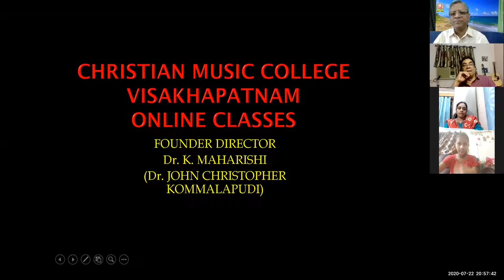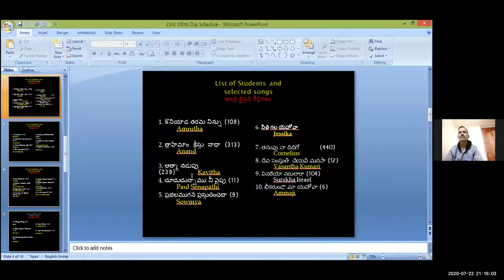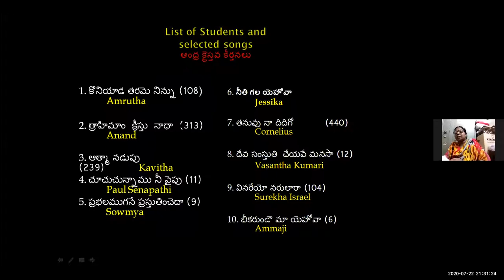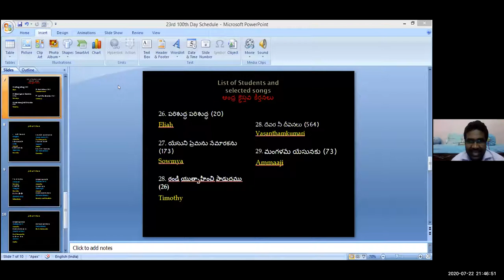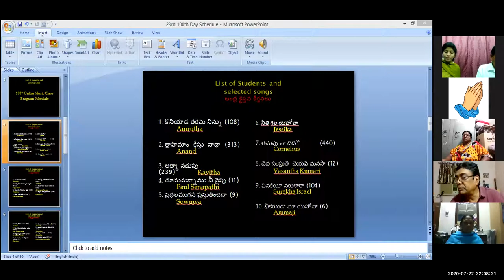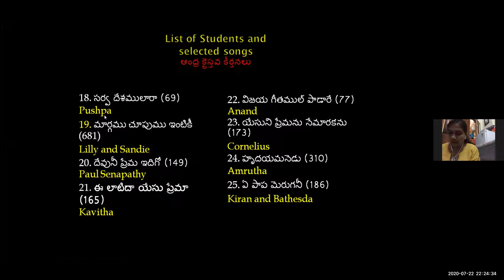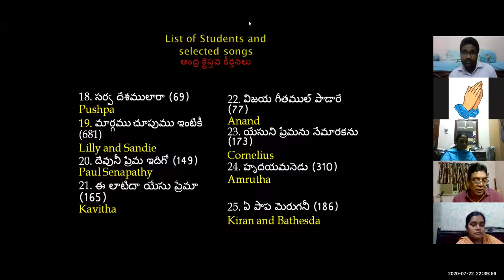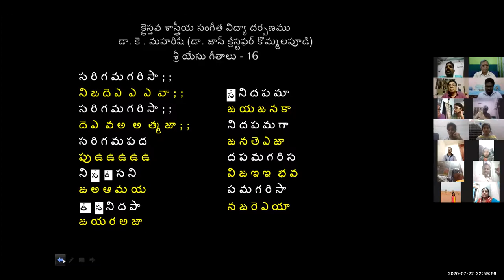22 July 2020 Dr K Maharishi's Christian Melodies Christian Music College Online Music Class #99